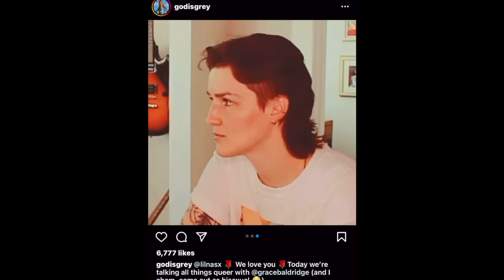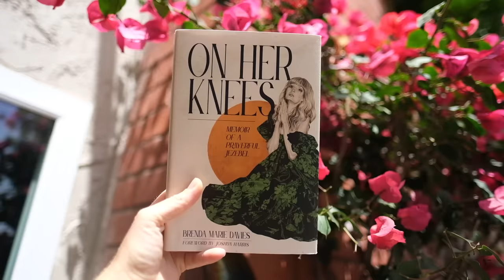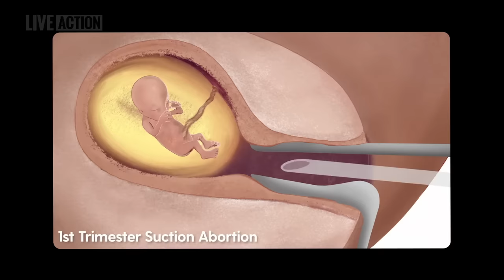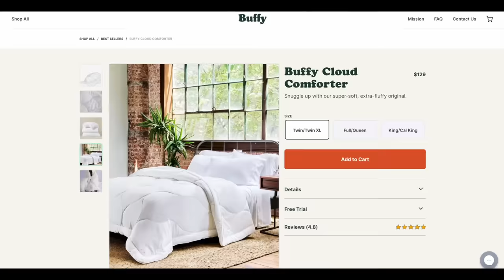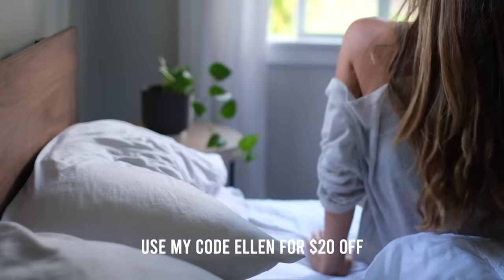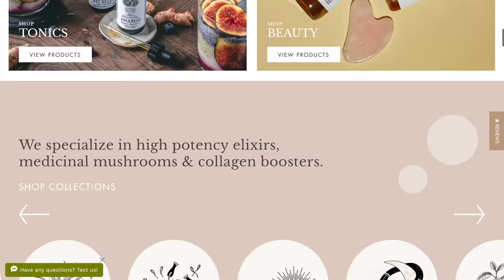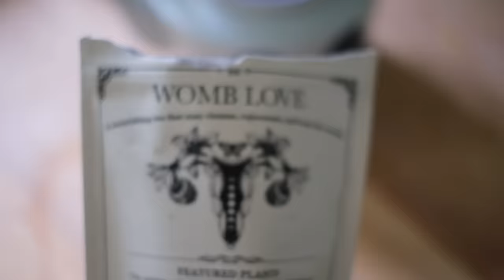PRO LIFE vs. PRO CHOICE debate | opposing views with Lila Rose & Brenda Davies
Not many issues are more polarizing and heated than the topic of abortion. Pro life advocates believe in the inherent value and human rights of the unborn. Pro choice advocates believe in the inherent value of the rights of women to choose whether to continue a pregnancy or not and to have bodily autonomy.

I sit down with Brenda Davies and Lila Rose, two advocates with very opposing views on the topic of abortion. Brenda is a writer, podcaster, and left-leaning pro-choice Christian with the YouTube channel called God is Grey. Brenda believes that forced birth is immoral and that abortion can be better prevented by making this nation a more hospitable place for new & existing life with left leaning policies. Lila is a writer, speaker and pro life activist. She’s the founder and president of Live Action, a human rights nonprofit with the largest digital footprint on the globe for the pro-life movement. Live Action exists to defend the rights of the unborn and make abortion unthinkable.

In this episode we cover:
- Is it always wrong to commit intentional violence on an innocent human person?
- Is it immoral to force teens and women to give birth against their will? What about bodily autonomy?
- What is the moment of distinction when a person deserves basic human rights? Gestational age? A heartbeat? Viability? When a person takes their first breath after birth?
- Both mother and child have rights - are those rights in conflict when it comes to pregnancy?
- A common reason why someone is pro-choice: “I wouldn’t personally get an abortion but I wouldn’t want to restrict someone else from getting one.”
- Is the way we talk about this debate “pro life” and “pro choice” are accurate to how people who hold those views truly think and act?
- There was over 600,000 abortions last year, if all abortions were banned, that would be 600,000 more kids, a lot of them in poverty or tough situations, what would be the plan to deal with that?
- Horrific instances of rape or incest, or when there is an extreme health risk to the mother? Or women who are suffering mentally?
- Sex elective abortion, where for example the parent chooses to abort their baby girl because they are specifically wanting a boy.
- would making abortion illegal actually reduce abortions?
- How the foster care system vs adoption shapes this conversation
- Do women need to rely on abortion to succeed in society?
- What about overpopulation?
- Roe v. Wade - will the Supreme Court overturn Roe? What will that mean for our national conversation about abortion?

Resources from Lila that she mentioned in the episode:
OPTION LINE
Option Line offers a confidential live chat, text line, and toll-free phone line that is available 24/7. The website contains additional resources for women who are considering abortion, have had an abortion, or are seeking alternatives to abortion. It can connect a woman almost anywhere to local free resources
CARE NET
Care Net offers free resources and a confidential, toll-free, phone line available from 10 AM to 6 PM EST.
if you’re a woman considering abortion because of financial stress, reach out to Let Them Live

to see what happens in an abortion from ex abortionist doctors who have performed thousands of abortions, go

MY FAVORITE VITAMIX BLENDER $100 OFF SALE enter code: 100RECONV